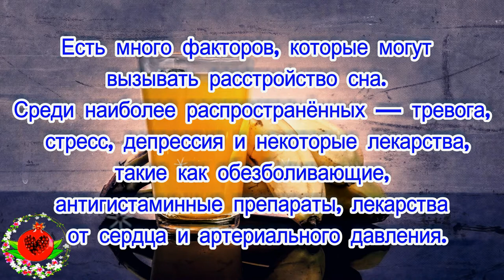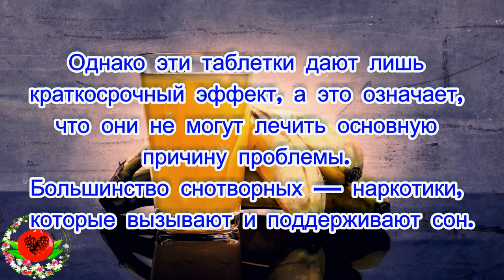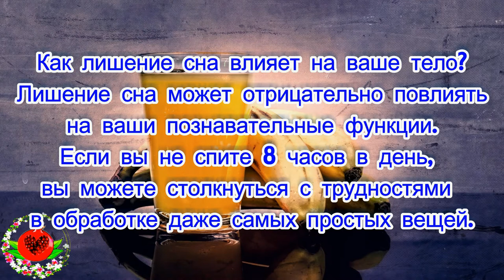💤 Волшебное средство для сна! 💤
Закипятите бананы и выпейте это средство перед сном, и вы не поверите, что произойдет с вашим сном!
Плохой сон ночью — это одно из самых страшных переживаний. Вы устали после долгого рабочего дня, но почему-то вы не можете заснуть, ворочаясь в постели всю ночь напролет.
Если это не прекращается, имейте в виду, что вы должны серьезно относиться к этой проблеме, так как это может сильно повлиять на ваше здоровье и привести к серьезным проблемам со здоровьем.
Есть много факторов, которые могут вызывать расстройство сна. Среди наиболее распространенных — тревога, стресс, депрессия и некоторые лекарства, такие как обезболивающие, антигистаминные препараты, лекарства от сердца и артериального давления.
Итак, пришло время сделать некоторые изменения! Проверьте наш невероятный рецепт чая, который улучшит ваш сон!